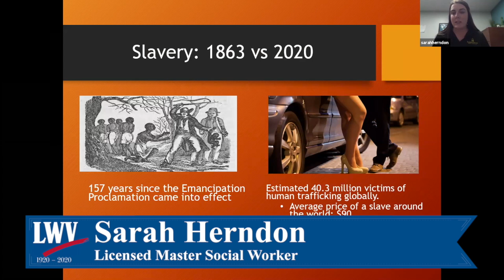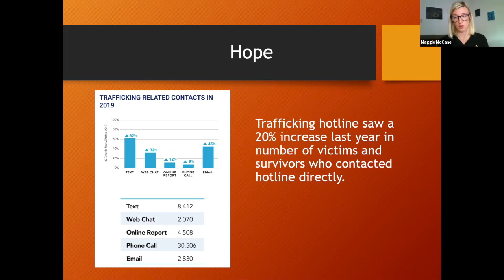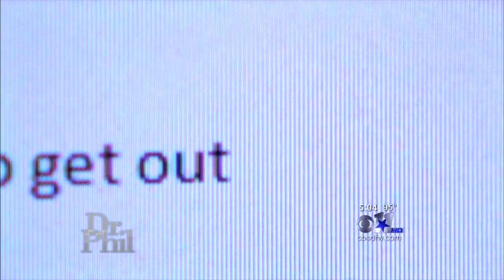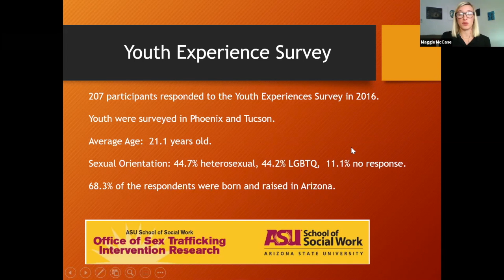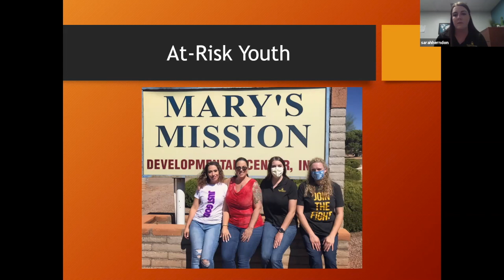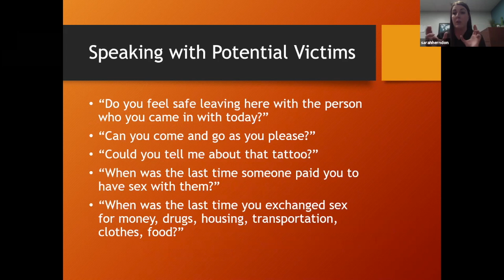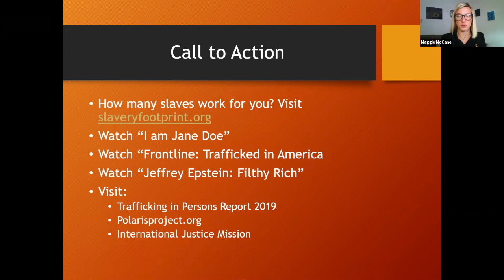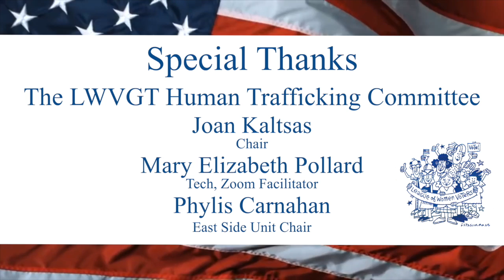Eastside Unit Meeting - February 2, 2021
Sarah Herndon, LMSW and Maggie McCane, LMSW from Southern Arizona Against Slavery give a presentation on human trafficking.